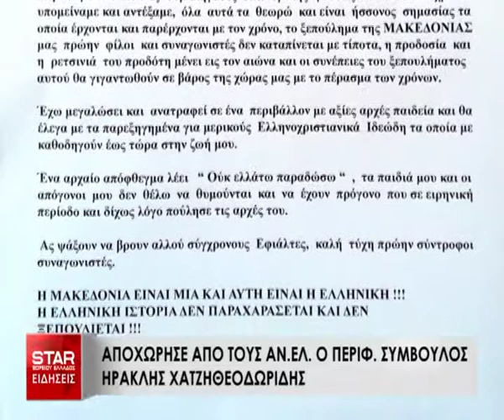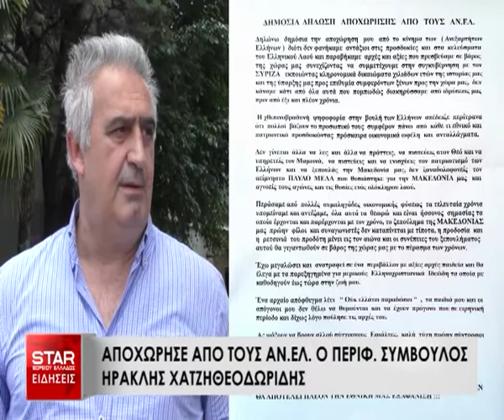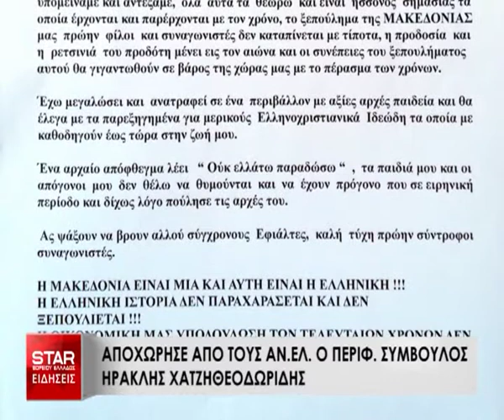Δελτίο Ειδήσεων STAR Β.Ελλάδος 17 Ιουνίου 2018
Δελτίο Ειδήσεων Δελτίο Ειδήσεων 17 Ιουνίου 2018